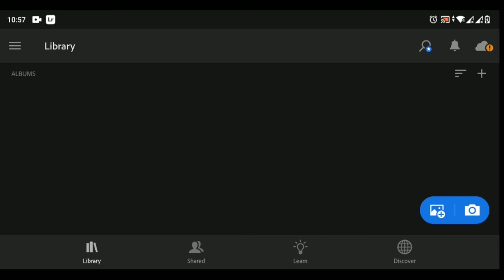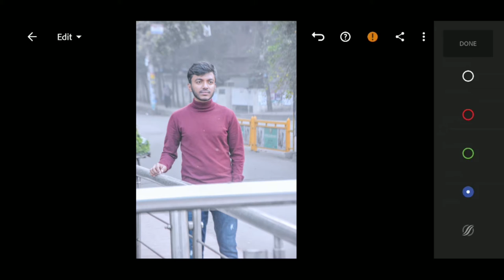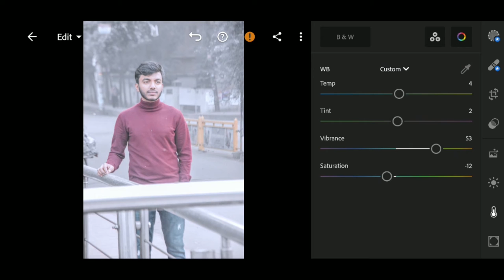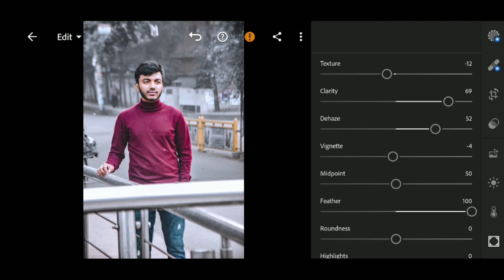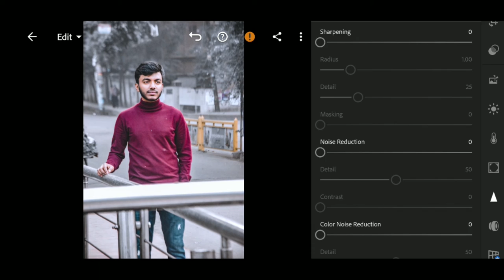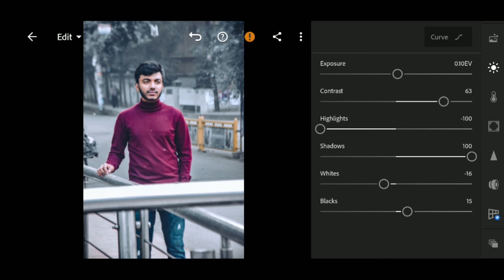How to Edit SILVER AND ORANGE - Lightroom Mobile Presets Free DNG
Gold silver tone lighroom preset.